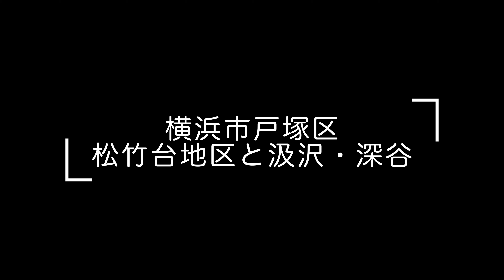松竹台（横浜市戸塚区）／汲沢・深谷・かまくらみち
国道1号線の吹上交差点を横切り、いつもは直進する道を、左折して松竹台地区へ。地図上では、自転車では通り抜けができそうだったので、初めて行ってみました。横浜市戸塚区。まさかりが淵市民の森を過ぎて、かまくらみちを深谷交差点へ抜けて行きます。

この動画はちょっとローカルすぎるかもしれません。